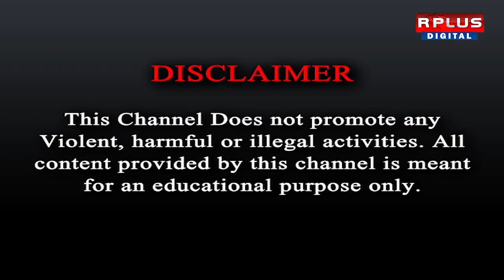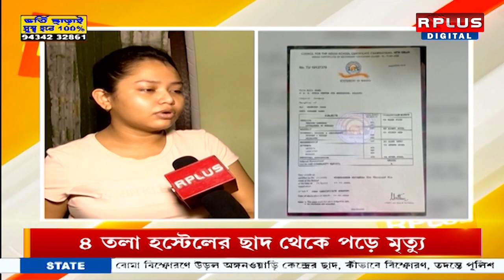Student Riti Saha Death : অন্ধ্রপ্রদেশে রহস্য মৃত্যু কলকাতার ছাত্রীর । R Plus News